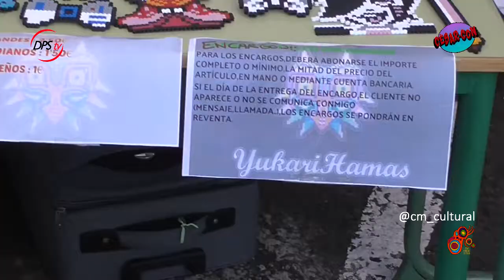César Con | César Manrique Cultural | Sonrisas Canarias, feria y Cosplay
En este fragmento tenemos en cuenta la parte solidaria de la mano de Sonrisas Canarias, el arranque de la feria y el Cosplay.

El pasado 9 de marzo, el párking del CIFP César Manrique se convirtió en una auténtica concentración de amantes de los videojuegos, las nuevas series y películas de culto o los juegos de rol, en el marco de la primera edición de la feria multidisciplinar César-Con. 300 personas acudieron a esta convención con la intención de disfrutar de todas las actividades que los alumnos del Ciclo Formativo de Producción de Audiovisuales y Espectáculos que se imparte en el centro habían preparado para las cuatro horas de duración del evento.

Dedicada por completo al fenómeno fan que gira en torno a cómics, juegos de rol o series de animación
japonesa (entre otras muchas vertientes), esta feria multidisciplinar ha concentrado en un mismo lugar
una muestra de estas aficiones, que cada vez cuentan con más popularidad entre los jóvenes.